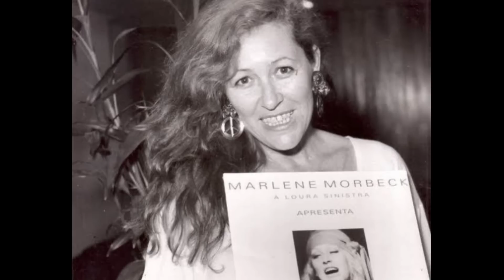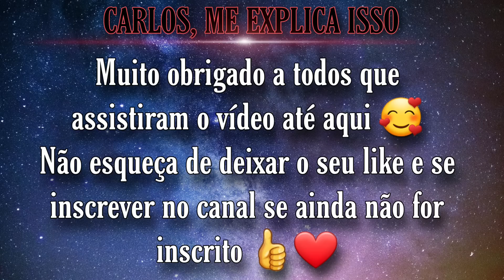Túmulo de Marlene Morbeck a "Loura Sinistra"| Cemitério São Francisco Xavier, Rio de Janeiro.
Quem se sentir a vontade para ajudar o canal com qualquer valor:
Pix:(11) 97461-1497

Quer me enviar uma carta ou um mimo:
CARLOS RIBEIRO
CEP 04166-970